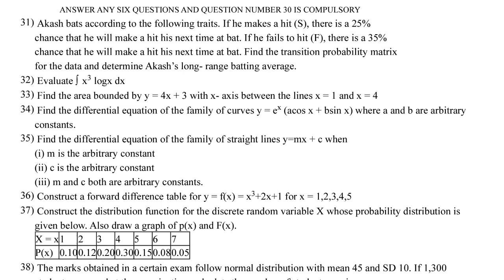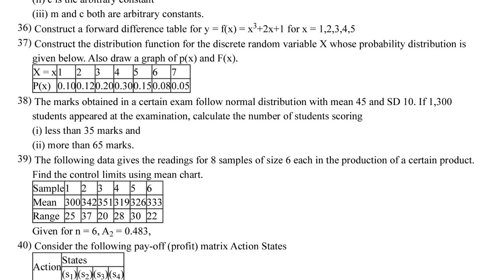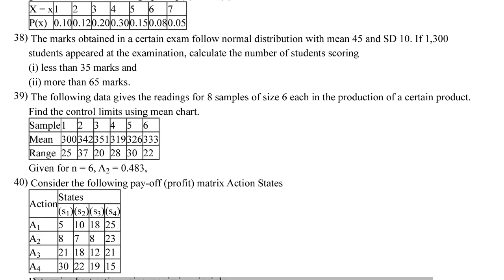12 BM daily practice questions 1